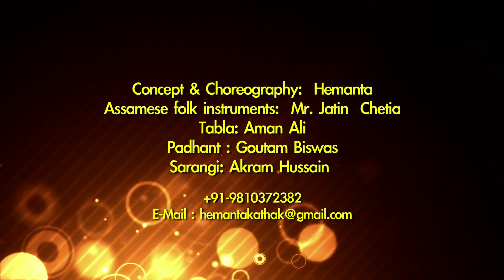"DANCING TO THE EASTERN BEATS'..My research 'SOLO' dance production...Hemanta Kr.Kalita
Recollecting,Blending Assamese folk instruments with technicalities of Kathak Tradition.
One of my favorite.Thanks to all my co-artistes ...Mr.Jatin Chetia,Goutam Biswas,Aman Ali and Akram Hussain.